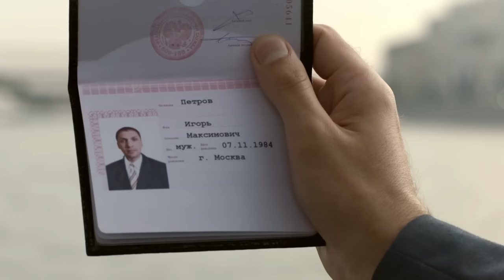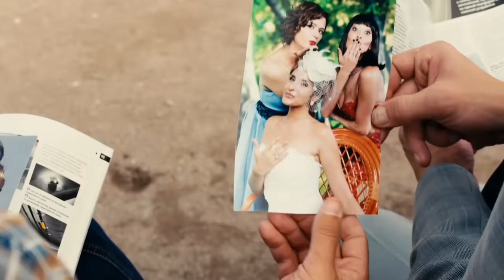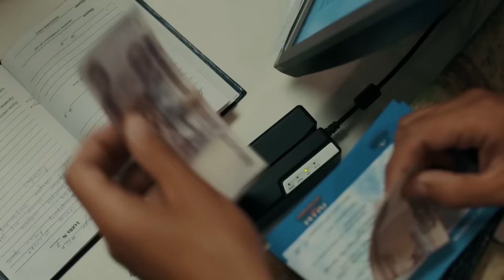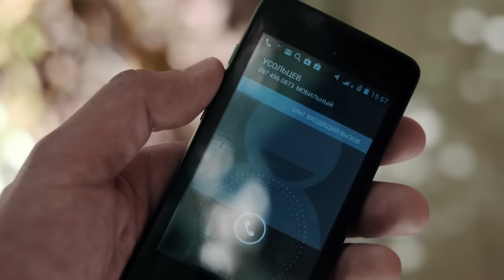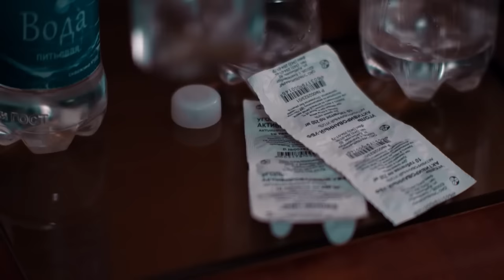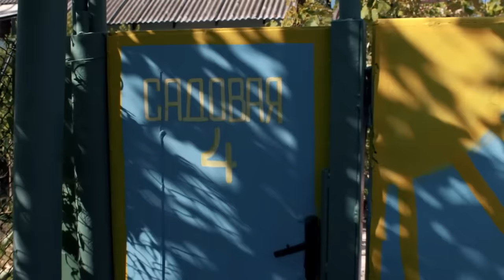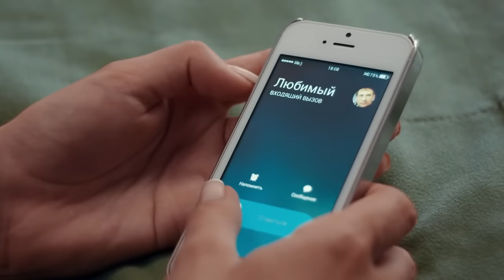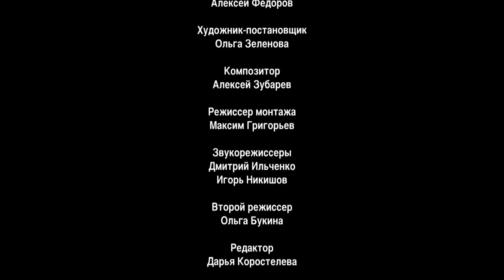💣 КУРОРТНЫЙ РОМАН 💣 МЕЛОДРАМА 💣 ФИЛЬМ в HD.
💥Молодому человеку Андрею Хмельницкому, по прозвищу Хмель, не повезло: он теряет работу и влезает в долги. Доведенный до отчаяния, он готов на все, чтобы раздобыть денег. И тут Хмель получает интересное предложение, от которого не может оказаться: богатые бизнесмены организовывают игру, участники которой могут прилично заработать.

Когда Хмель взялся за это дело, он действительно думал, что займется непыльной работой. Как ему объяснили, надо всего лишь побегать «дичью» по лесу, а охотники будут стрелять краской из пейнтбольных ружей. Но охота оказалась самой настоящей, точно так же как и пули в ружьях. Бежать не имеет смысла - «дичь» ожидает трагический финал, если только человек, играющий эту роль, не поймет, что единственный способ выжить - устранить самих охотников.